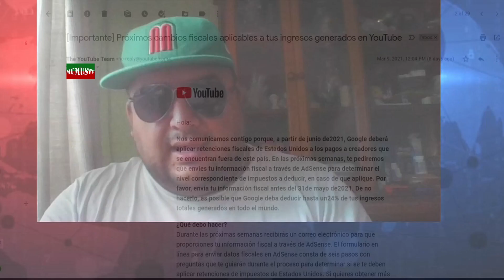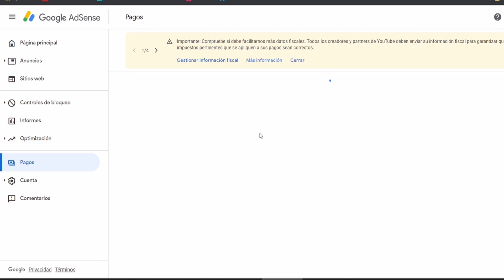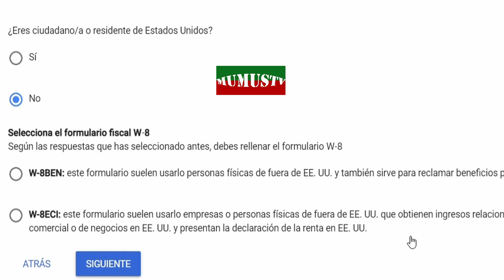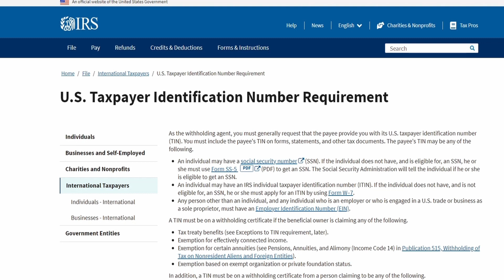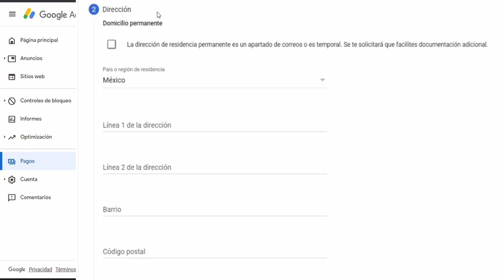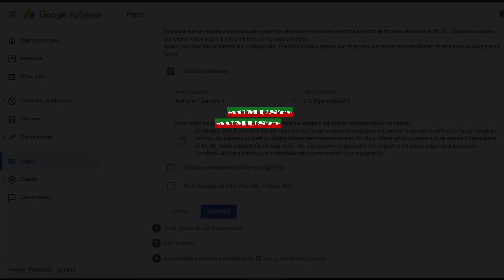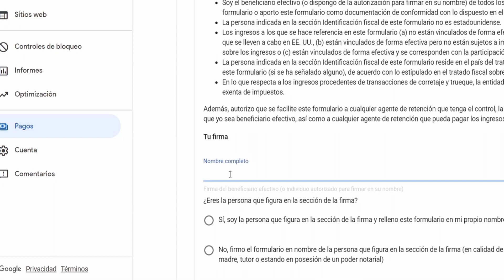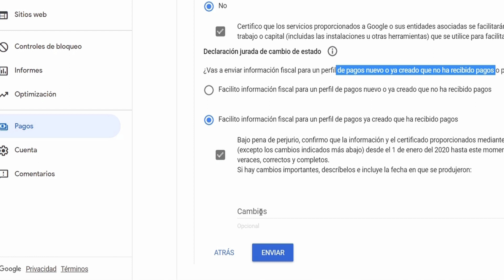Cómo contestar el FORMULARIO FISCAL ADSENSE con tasa de Interés del 0% paso a paso resumido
Llena la información fiscal 2021 para creadores con TASA 0% de retenciones.
◘ ¡Conversa conmigo, agrégame a tus redes!! ◘
Gestionar información fiscal
como actualizo mi información fiscal
información fiscal de adsense
impuestos youtube
impuestos de youtube
retencion toutube
retención youtube 2021
impuestos youtube 2021
adsense
como llenar el formulario fiscal youtube
formato W-8BEN
youtubers
youtuber
creadores de youtube
impuestos
contabilidad
google adsense
como ser youtuber
como pagar impuestos
google adsense tutorial
adsense tutorial
adsense tips
youtube creators
youtube news
youtube updates
tutorial
como llenar el formulario de adsense
MUMUSTV
MUMUSTV1
MUMUCERO
MUMUCEROS
impuesto google
retencion
formulario google
formulario fiscal adsense
formulario adsense
como rellenar el formulario fiscal
adsense
exencion
doble imposicion
evitar la doble imposicion
google
formulario fiscal w-8ben adsense
formulario w-8ben
w-8ben ESPAÑA
w-8ben español
w-8ben
formulario google adsense
formulario fiscal google adsense
como rellenar
como enviar
formulario fiscal exencion
8ben
formulario fiscal w-8ben
w8ben
que es el TIN
que es el ITIN
como saber mi numero de identificacion fiscal